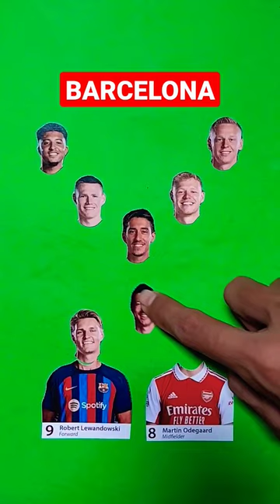Lewandowski ❤️ Martin Odegaard 😁😎 wrong head challenge 🤩🤠